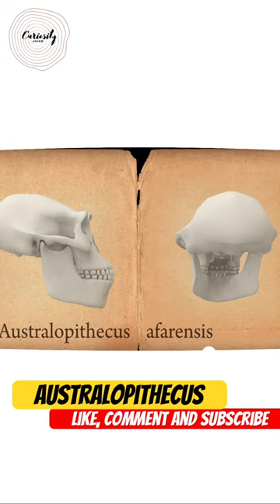Australopithecus: Close Relative to Humans?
A group of extinct apes known as Australopithecus was thought to be a near relative of both current humans and earlier generations who were human-like.  Around 10 distinct species of Australopithecus,  which lived between 4.4 million and 1.4 million years ago,  have been identified.  Paleontologists have argued about whether Australopithecus is a direct progenitor of humans or a side branch ever since the first fossil was found.

Despite this,  Australopithecus provides some crucial information on human evolution.  Its capacity to walk erect on two legs has unmistakably demonstrated that it was a bipedal mammal.  Around 6 to 7 million years ago,  when it diverged from other apes,  its bipedalism most likely first appeared.  However,  Australopithecus is more similar to contemporary apes in many other ways,  suggesting that the traits that make humans distinct only developed much later within our own species of Homo.